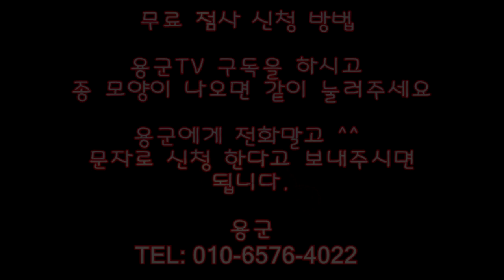두번의 신굿...무당이 무료점을 보러 왔다...Why 인천점집 부천점집 용군TV 무당 무속인+시흥점집 주안점집 유명한점집 해영신당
됩니다.